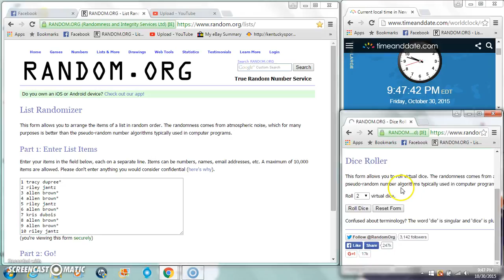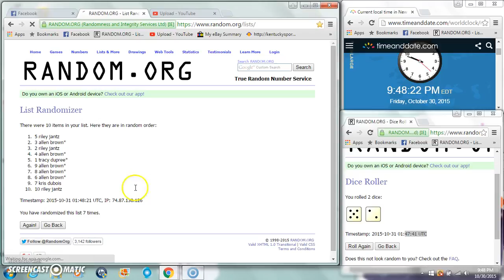Jerrys 2 Lovely Stacks WTA